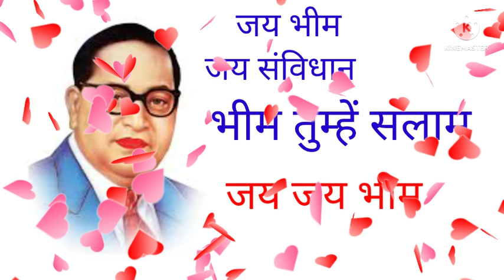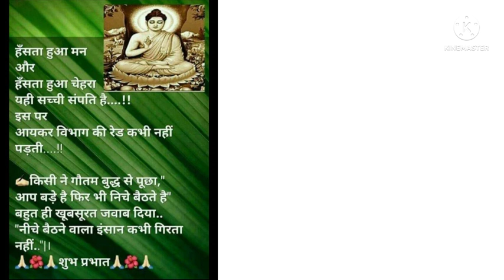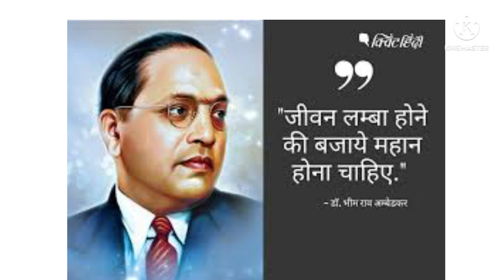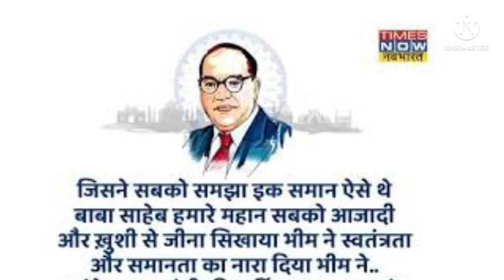जय भीम सोन्ग भीम तुम्हें सलाम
जय भीम सोंग
जय भारत
जय संविधान
जय भीम
जय भीम
जय भीम साथियों जय भीम
Bhim army status
bhim army song
bhim army status new video